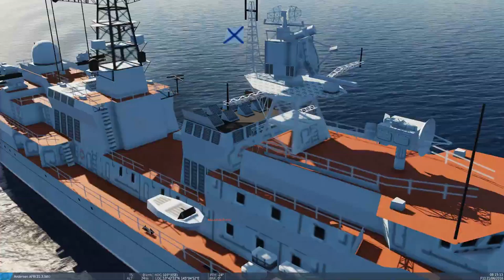DCS world | american retalitaion